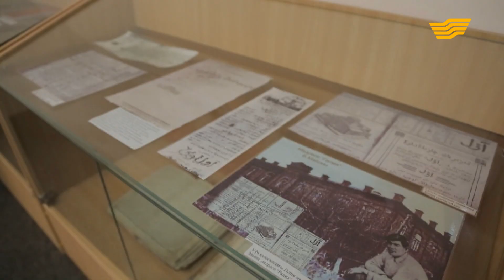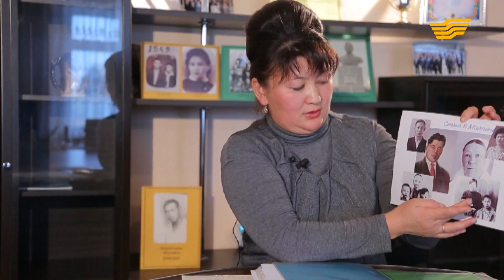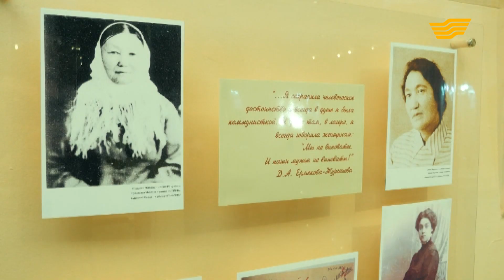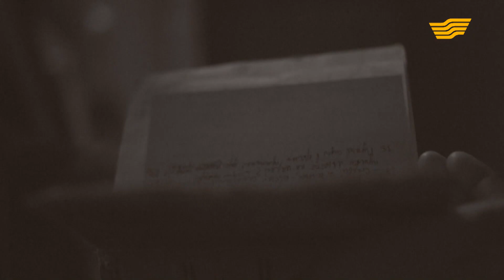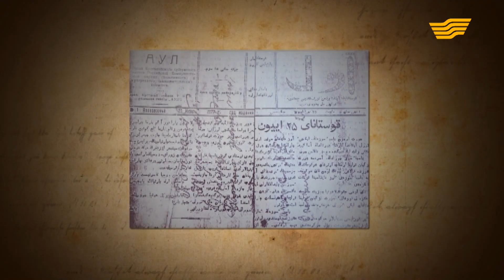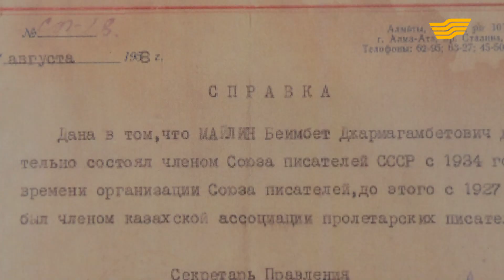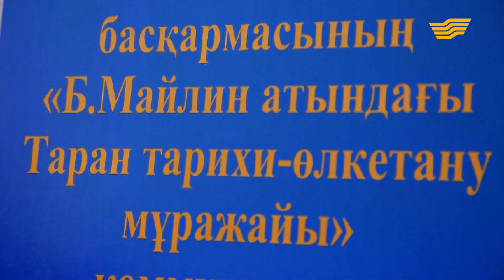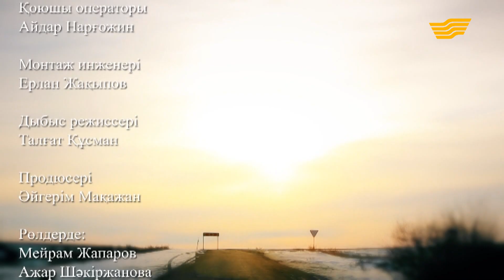«Өмір жолы». Бейімбет Майлин